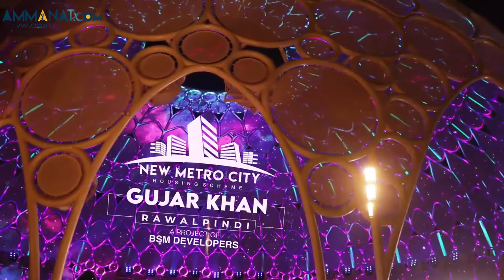New Metro City Mandi Bahauddin | A lifestyle of Bahria Town Now in Mandi Bahauddin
New Metro City Mandi Bahauddin | A lifestyle of Bahria Town Now in Mandi Bahauddin. The community is giving a way of attention to New Metro City Mandi Bahauddin